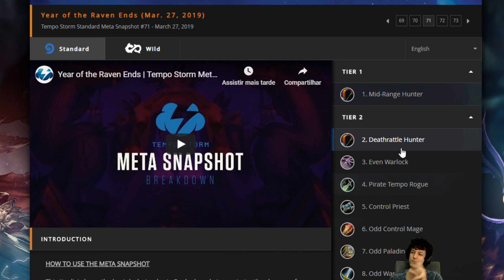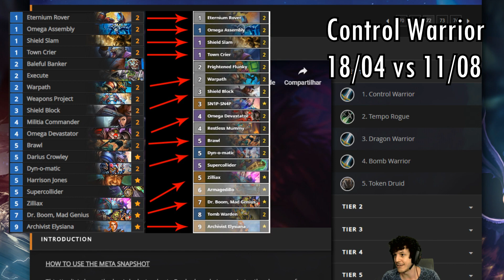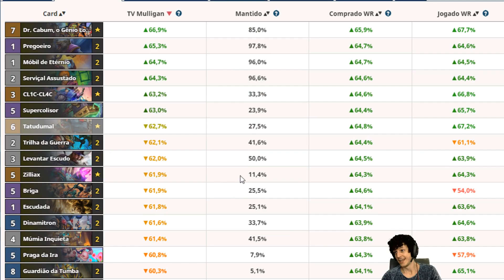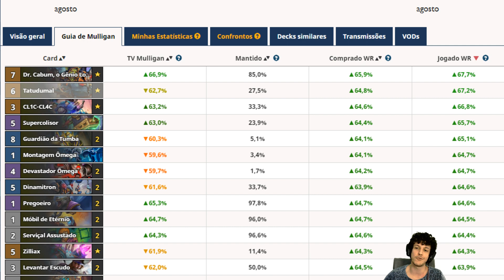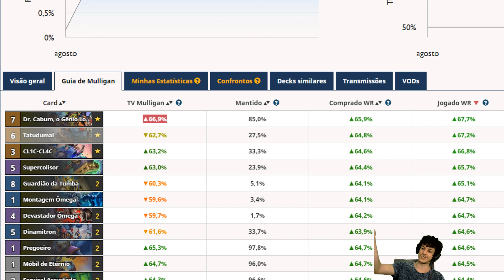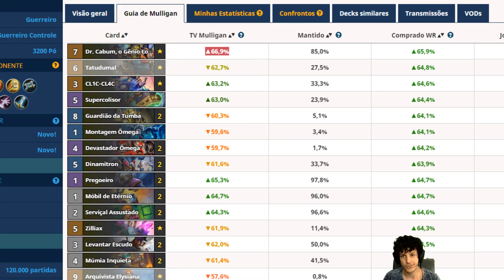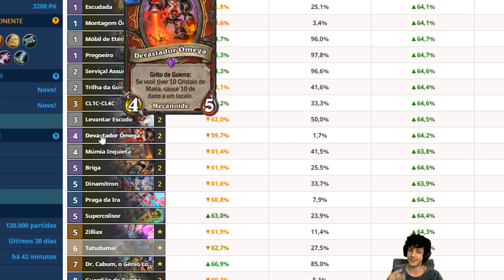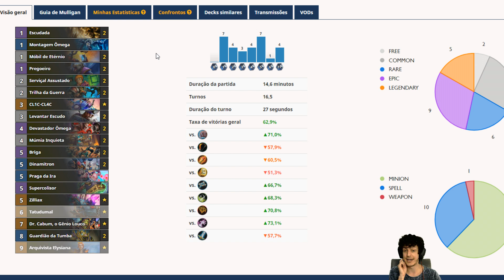PQ Dr.CABUM PRECISA DE UM NERF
Se quiser comprar algo no Hearthstone e quiser me ajudar, utiliza este link!
Live de segunda a quinta das 17~21h! Nos fim de semana estou no canal da Blizzard narrando!

Está procurando treinamento na arena?